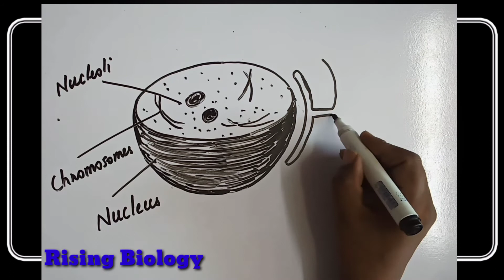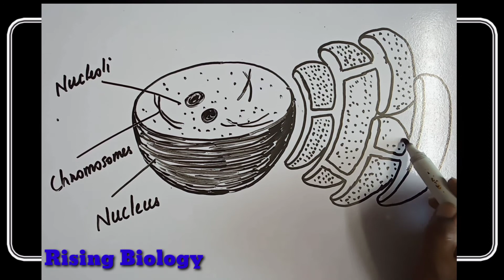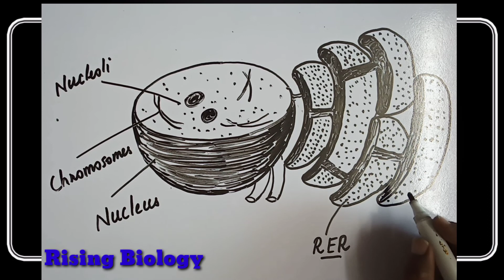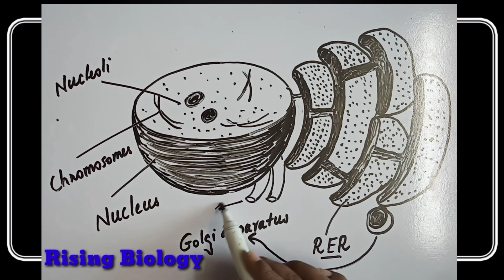how to draw endoplasmic reticulum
in this video i provide step by step guidance is for students of matric and fsc classes to draw endoplasmic reticulum